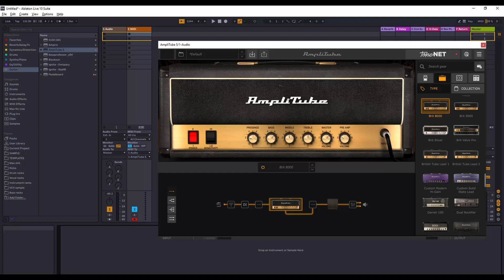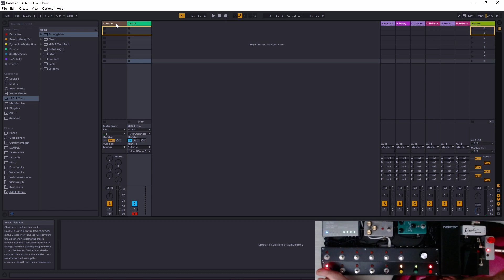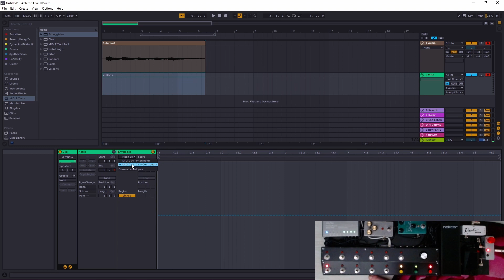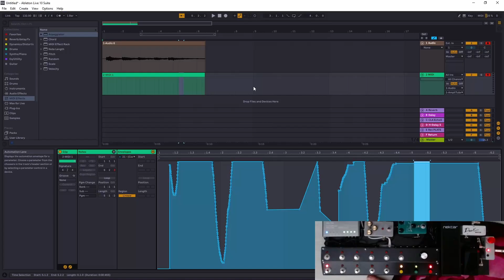Amplitube 5 midi learn in Ableton live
Hello!

So in this video we are going to look at the actual midi learn of amplitube 5 in Ableton live. We add a midi track so we can control and map the midi and then take a look at the recording, playback settings and drawing midi information.

00:00 Yada yada
00:15 Setting up the tracks
00:35 Midi track settings
01:10 Adding a volume pedal and mapping it
02:00 Recording the midi information
02:40 Monitor settings and midi playback
03:55 You can draw automation ;)

Thanks for taking a look/listen, I hope it was worth your while.
I do try to produce some more tunes or content when I can,
The rest is socials, some useful links and stuff I can recommend.

where you can find some cool apparel designs.
You can also make a donation if you wish and every bit of those will go towards making free content and sharing knowledge and resources. Thank you very much.

You can check out some songs at...

If you shop at Thomann you can use this link to support me.